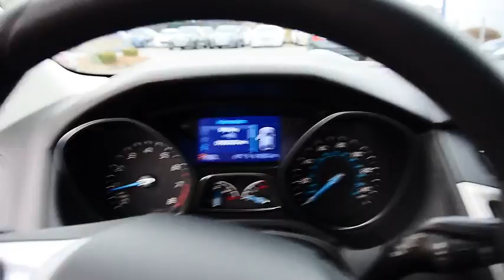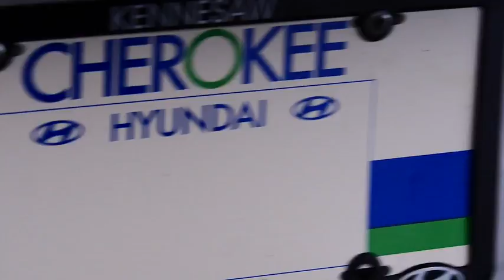2013 Ford Focus Kennesaw, Canton, Woodstock, Marietta, Alpharetta GA H7743A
2013 Ford Focus
2013 Ford Focus SE, MOONROOF - Stock#: H7743A - VIN#: 1FADP3K22DL135911

Cherokee Hyundai
2255 Barrett Lakes Blvd

**Special Internet Pricing on this HOT vehicle** You must bring in a copy of this advertisement in order to receive the sale price.  Extremely sharp! Incredible price!  **Priced below MSRP**  All NEW vehicles include one of the best Warranties in the industry – Hyundai’s 10 Year 100,000 Mile Protection!  We’ll beat any advertised price on any new vehicle we sell!  Must be identical NEW vehicle in dealer stock, the consumer is required to provide a competing dealer’s current advertisement in order to substantiate a claim of a lower offer.  brPrices do not include dealer installed accessories, government fees which include title ad valorem tax, title, tag, WRA (Warranty Rights Act) and includes dealer fee.    Contact Cherokee Hyundai of Kennesaw Sales Team for details and to verify the availability of this vehicle!  **Special Internet Pricing on this HOT vehicle** You must bring in a copy of this advertisement in order to receive the sale price.  Extremely sharp! Incredible price!  **Priced below MSRP**  All NEW vehicles include one of the best Warranties in the industry – Hyundai’s 10 Year 100,000 Mile Protection!  We’ll beat any advertised price on any new vehicle we sell!  Must be identical NEW vehicle in dealer stock, the consumer is required to provide a competing dealer’s current advertisement in order to substantiate a claim of a lower offer.  brPrices do not include dealer installed accessories, government fees which include title ad valorem tax, title, tag, WRA (Warranty Rights Act) and includes dealer fee.    Contact Cherokee Hyundai of Kennesaw Sales Team for details and to verify the availability of this vehicle!